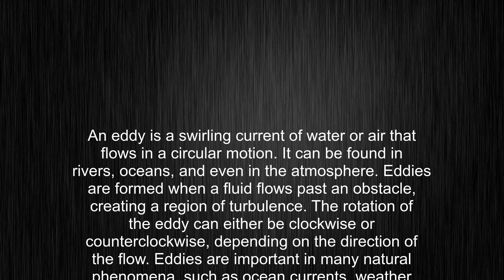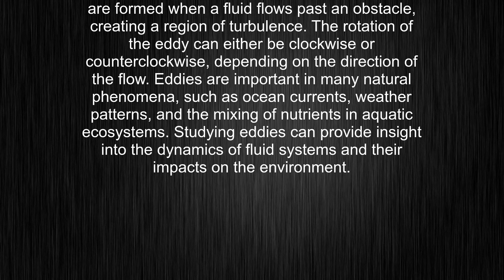What's the meaning of "eddy", How to pronounce eddy?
This video tells you what "eddy" means, how to pronounce it, provides a pronunciation guide and an accurate definition.
00:00 Pronunciation
00:21 Meaning

- What is the meaning of eddy
- How to say eddy
- What is the definition of eddy
- How to pronounce eddy

Visit our free audio/video dictionary tutorial to learn how to correctly pronounce words/names and to learn their meanings, definitions, just like eddy definition and meaning in Merriam-Webster, eddy definition and meaning in Collins English Dictionary, eddy definition and meaning in The Oxford English Dictionary, eddy definition and meaning in Longman Dictionary of Contemporary English, eddy definition and meaning in Cambridge Advanced Learner's Dictionary, and more.